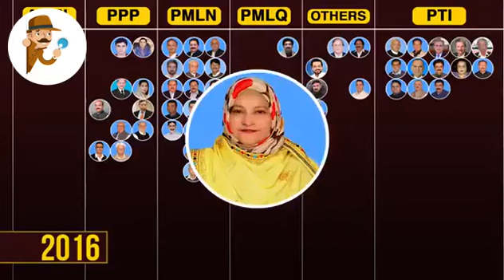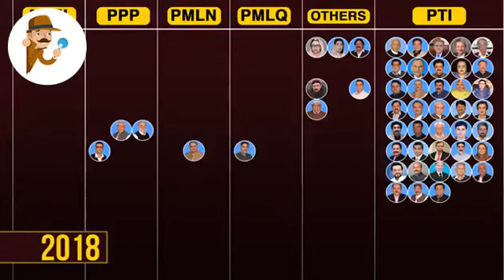"Lotta Crasy" experts of all political parties have no public fear or embarrassment PTI/PMLN/PPP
"لوٹا" ماہرین کو کوئی عوامی خوف یا شرمندگی نہیں